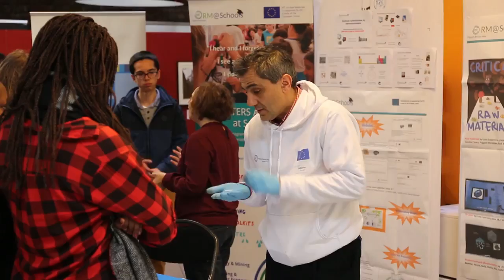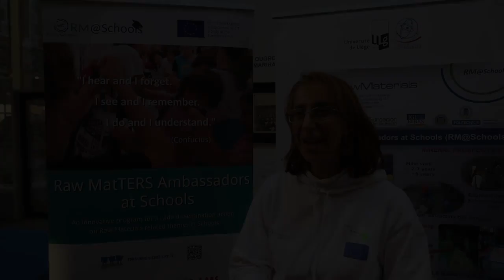RM@Schools 2016 - Wider Society Learning to Shape our Future in Liège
Wider Society Learning to Shape our Future:
RM@Schools Ambassadors participated to the first WSL workshop within the EIT RawMaterials community.

On December 16th, 2016, pupils at the end of secondary schools were invited to discover raw materials in the Home of Metallurgy and the Industry in Liège.